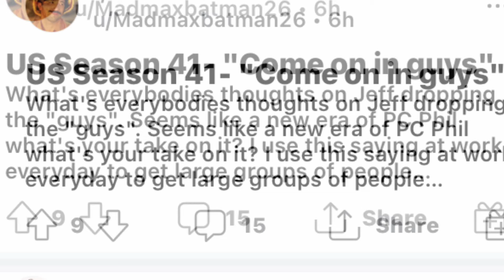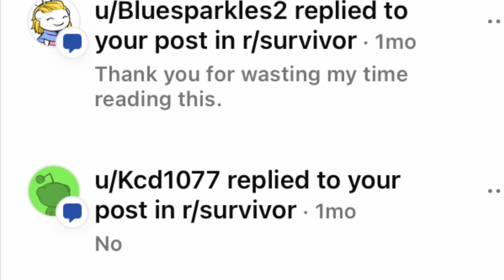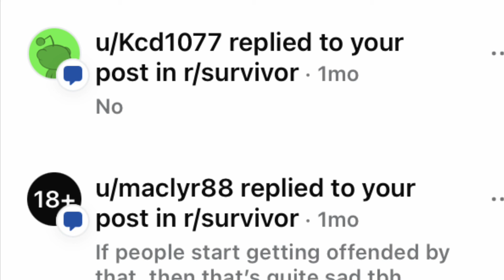I changed survivor forever …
About five weeks ago I posted a topic for discussion in the Reddit survivor group which currently has about 171,000 members.  The topic asked for general discussion as to whether Jeff probst remarks at the beginning of reward and immunity challenges “COME ON IN GUYS” was discriminatory.  The reason being was that in season 39 regarding Dan and kelee the show to such a strong supportive stance backing kelee that I knew that the language “come on in guys” would be something that would have to be addressed as being inconsistent with the new survivor being born.
My post was greeted mostly negatively with some people excessively negative trolling and being really unpleasant and as I do not like negativity I deleted the post after an hour.

I knew if a CBS employee read the post they would get back to the producers and even Jeff and they would have to address it because even though it’s simple every day vernacular (even I have said it) in a modern day where words shape our paradigm of reality it was a phrase which would have to be changed.  At the very least I thought “come on in people!” Might be more inclusive and better.
I was so surprised when I read Reddit today and saw it being a hot topic of discussion as jeff had changed it to “come on in!”
I felt vindicated and to all the trolls out there … bless you.
Yeah I changed survivor forever 😊 Is always gonna bring a smile to my face when I watch the show and Jeff says those magic words … “COME ON IN …” 🌺 yeah I did that 🌼🌼🌼🌼🌼🌼

I don’t read comments made on my channels because I do not like to expose myself to the negative vibration of trolls.  If you disagree with my videos please feel free to explore the thousands of other channels on you tube to find what you agree with.
If you have a issue with my calibrations that’s ok please make videos about what you think the correct calibrations are.  I have done over ten thousand calibrations over the past five years and have a wish to present them on the forum of you tube for spiritual awareness.  I have no plans to monetize these videos.  Please feel free to make videos about what you feel strongly about.
My content is aimed at people interested in spirituality, muscle testing, kinesiology, David Hawkins, power vs force, positivity and so on.
If you do post a positive comment I might never read it however so imagine me mentally thanking you for your support and giving you a high five.  Thank you and I love you.   I do appreciate you taking your precious time to provide encouragement and positivity.  The creator will bring back the good to you karmically.  You know how it works.
I am fully aware of the karmic penalties for lying or misleading people hence I post my calibrations with great trepidation to ensure they are correct and provide truth to people.
Finally let me wish you LOVE JOY PEACE DIVINITY AND BLESSINGS x 1,000,000 in all areas of your life!